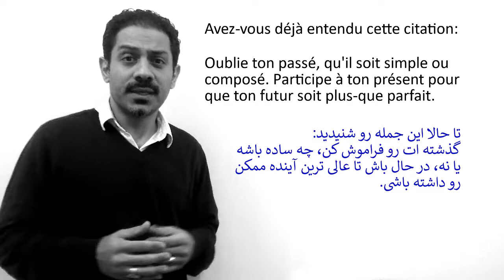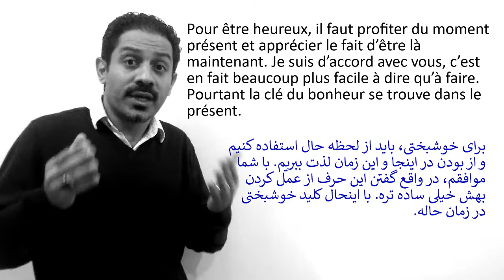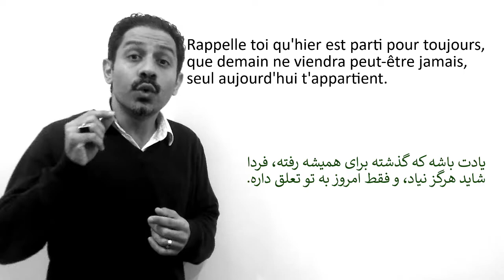آموزش زبان فرانسه- گذشته را فراموش کن، در حال زندگی کن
آموزش زبان فرانسه- ویدئوی آموزشی در قالب جملات انگیزشی
گذشته را فراموش کن
در حال زندگی کن
مهدی کریمی
مدرس زبان فرانسه